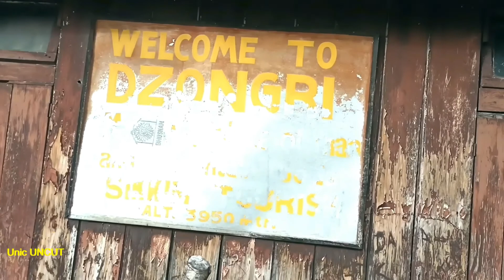TS0KHA TO DZONGRI TREK ,GOECHA LA TREK DAY -3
GOECHA LA TREK DAY -3 TSOKHA TO DZONGRI TREK , INFORMATIVE VEDIO FOR GOYCHA LA TREK